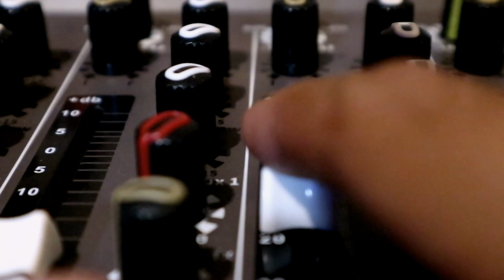CINTA SAMPAI MATI - RAFFA AFFAR | Adipati Yudha Cover #11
PENCIPTA : AYU RIZKI YANI
DI POPULERKAN OLEH : RAFFA AFFAR & KANGEN BAND
COVER BY : ADIPATI YUDHA
GITAR : TOLE SASANA